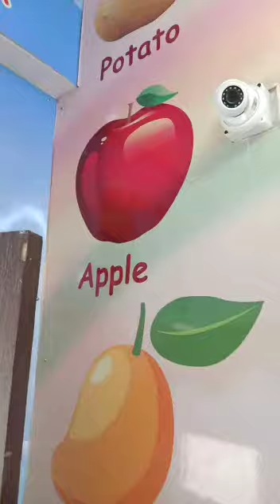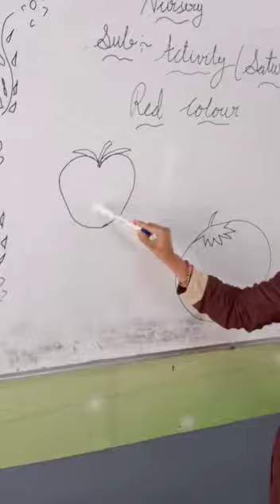Red colour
By Anita Mishra